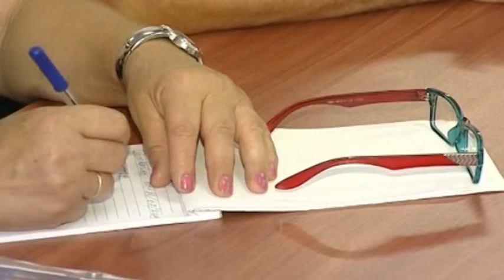Të drejtat e minoriteteve. Totozani dhe Wilton aktivitet në Gjirokastër